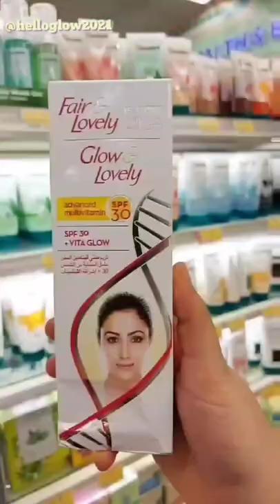PRODUCT SHOULD NOT BUY IN SUPERMARKET